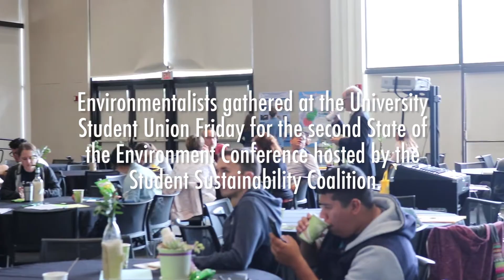Second Annual State of the Environment Conference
On April 26, Long Beach State’s Student Sustainability Coalition held its second annual State of the Environment Conference. The day-long event included a panel discussion, a film screening, a musical performance, and several speakers.

Video by: Saad Kazi
Edited by: Saad Kazi

SOCIAL MEDIA